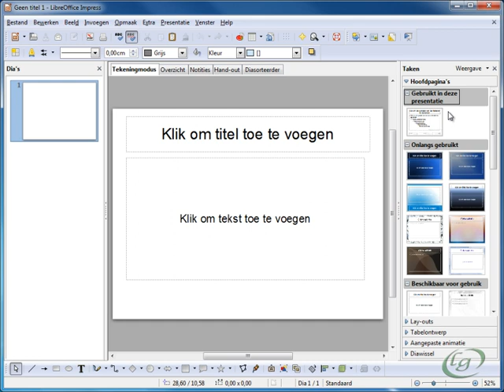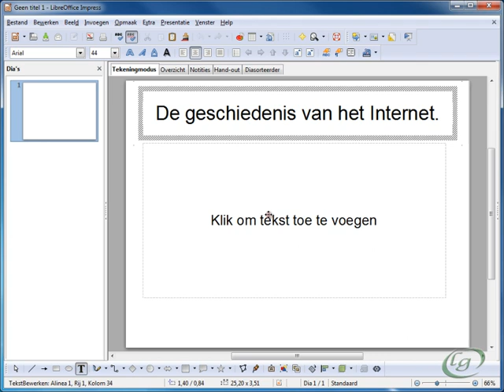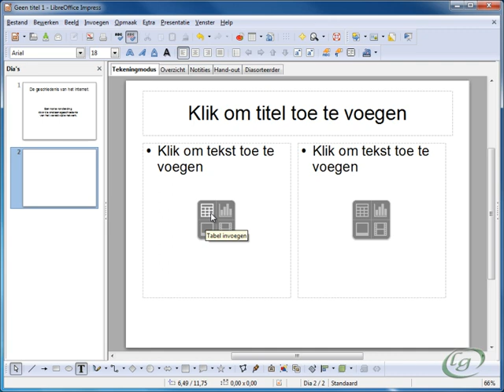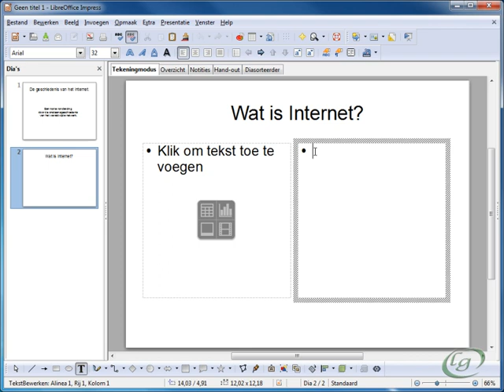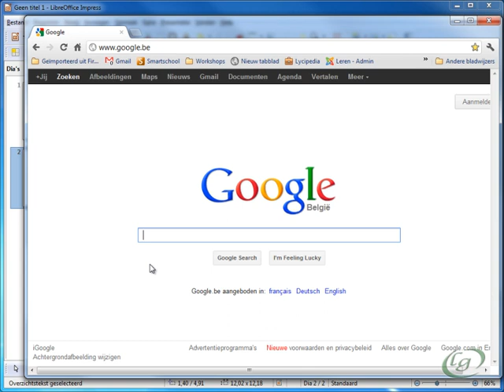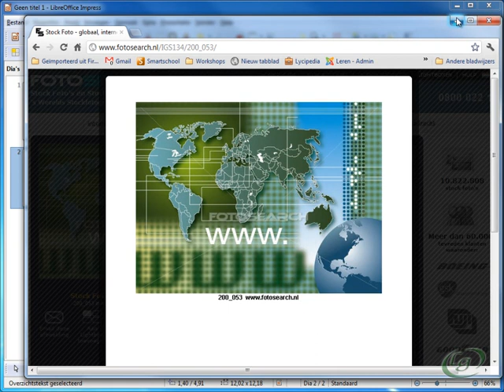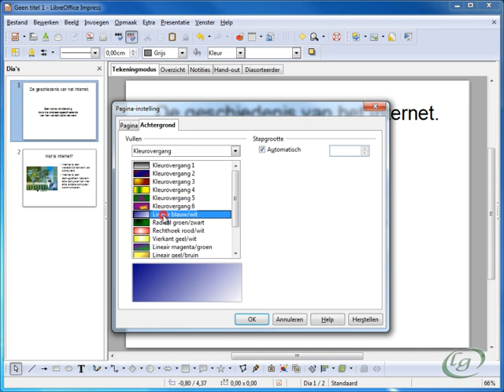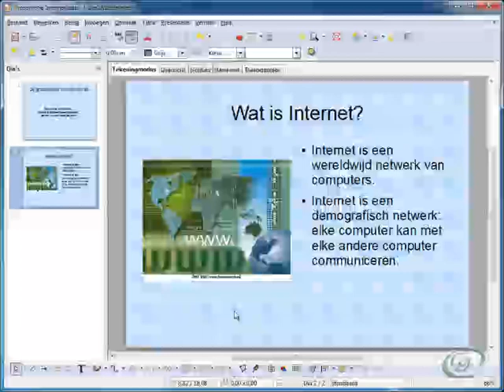4 De eerste dia's met achtergrond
- Titels en tekst ingeven
- Een andere diaopmaak kiezen
- Een rechtenvrije afbeelding zoeken en opslaan
- Afbeeldingen invoegen
- Achtergrondinstellingen